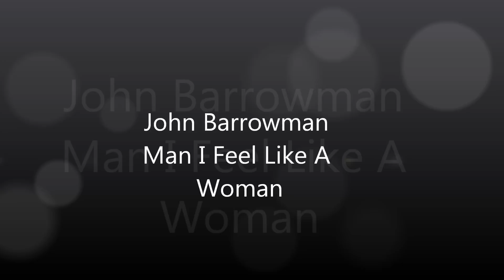John Barrowman - Man I Feel Like A Woman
This is one of the funniest moments of John's 2010 concert